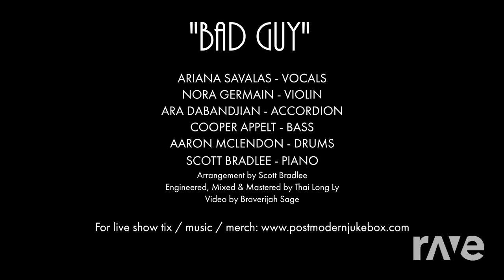Day? Eilish - What If Billie Eilish'S Bad Guy Was & Bad Guy ft. Ariana Savalas | RaveDj